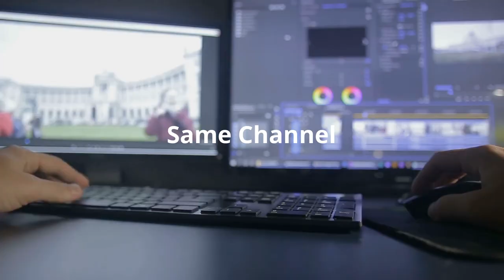Same Channel. New Kitchen.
Your favorite fun loving wannabe chef is back!  After moving and finally settling down, she ready to share new food ideas.